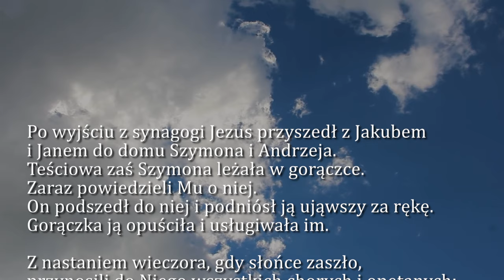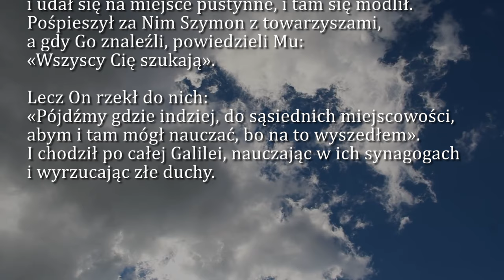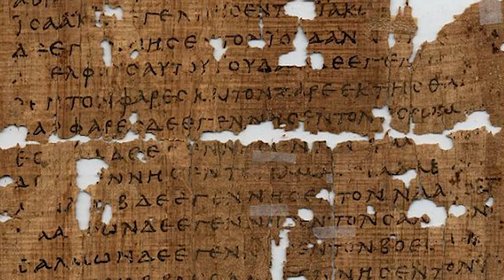Dobra Nowina na dziś | 10 stycznia - Środa, I tyg. zwykłego